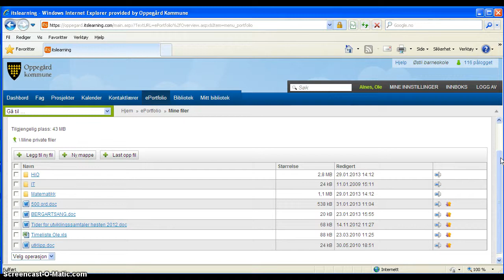Åpne: Mine private filer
I denne videoen ser du hvordan du navigerer deg fram til ePortofolio og dine private filer.